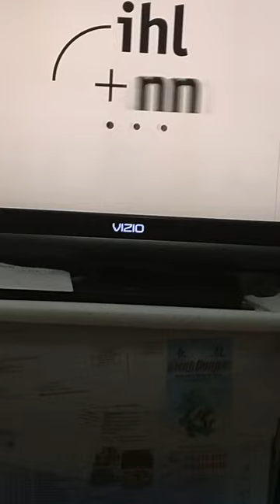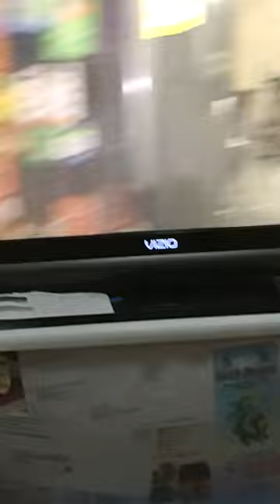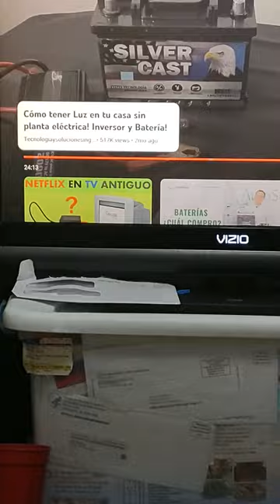Cómo ponerle luz a la casa.